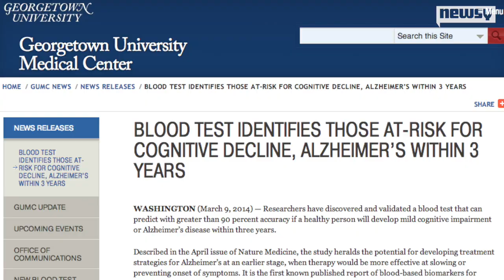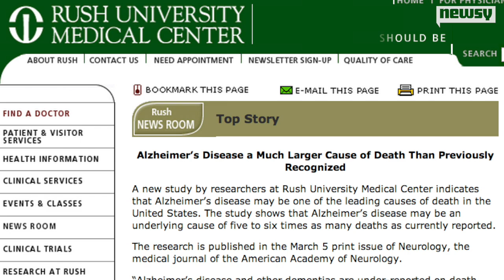New Blood Test Could Predict Alzheimer's 3 Years In Advance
Researchers say a simple blood test can tell the difference between seniors who will develop Alzheimer's within three years and those who won't.